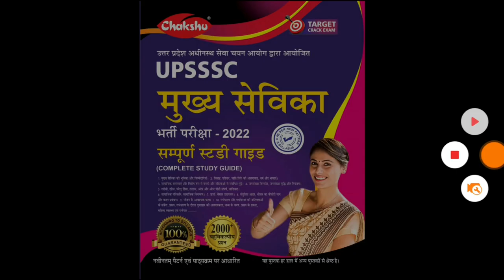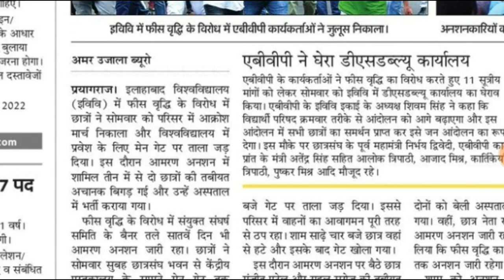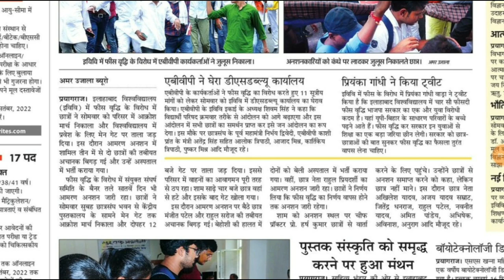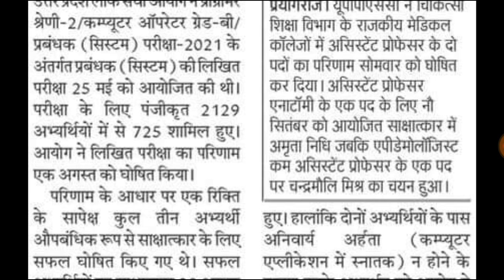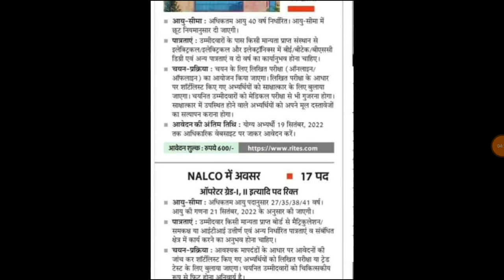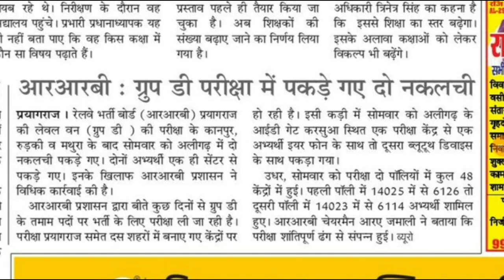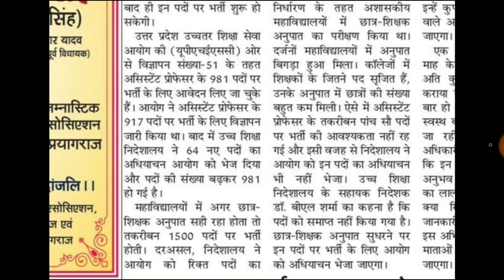शिक्षक भर्ती ।। UPPSC NEWS II RRB GROUP D II SSC NEWS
UPSSSC MUKHYA SEVIKA EXAM 2022
BEST Practice Sets BOOK
EWS WHATSAPP GROUP

up
up shikshak
up
super
tet news today 2022
super tet
uptet exam
uppsc
upsssc